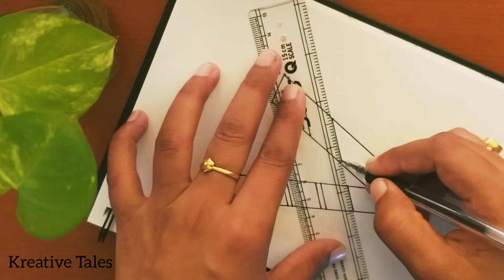How to draw Alphabet mandala || Alphabet art|| Letter V|| Zentangle pattern || Easy drawing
🤩Hey all,
Kreative Tales by gaya3

Materials:
1.) A5,A4 drawing paper
2.)Pencil
3.)Black pen
4.)Scale
5.)Compass
6.) Pro circle